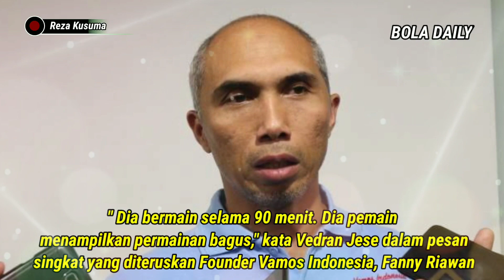"SAMPAI DI PUJI EKS TIMNAS KROASIA" Lihatlah Saat Permainan Reza Di Puji Di Liga Kroasia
timnas indonesia menggunakan formasi 3-5-2 dalam melawan malaysia. jumlah pemain sepak bola adalah
timnas indonesia u 19 2020
timnas indonesia u-19 terbaru
timnas cricket indonesia
timnas catur indonesia
indonesia timnas cuplikan
timnas indonesia vs china
timnas putri indonesia cantik
timnas indonesia uji coba
tc timnas indonesia
tc timnas indonesia u19
jadwal tc timnas indonesia u-19
timnas indonesia era luis milla
timnas indonesia esport
timnas esport indonesia
timnas indonesia futsal
timnas indonesia fb
timnas indonesia fiba
timnas indonesia fifa
timnas indonesia harga tiket
timnas indonesia hd wallpaper
timnas indonesia vs inter milan
timnas indonesia vs iran u19
timnas indonesia timnas indonesia u 19 vs lleida esportiu